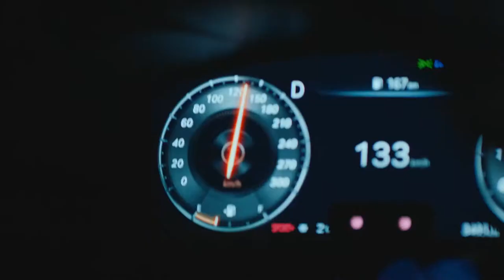[VISION] 제네시스 G70_Born to Move편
광고주 : 현대자동차
비전 작업자명 :
Edit : 박상규, 도승현
2D : 박세준, 권병균, 장혜리
Color : 전옥진